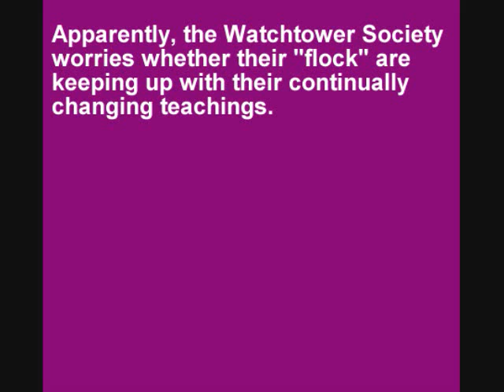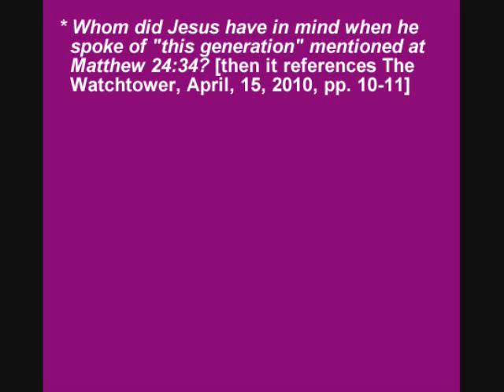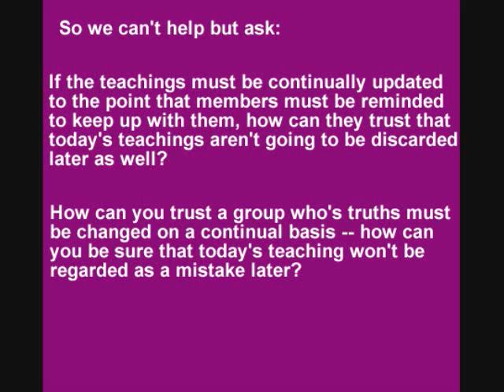Updated Teachings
Just a little blurb from a recent Watchtower magazine that caught our attention.